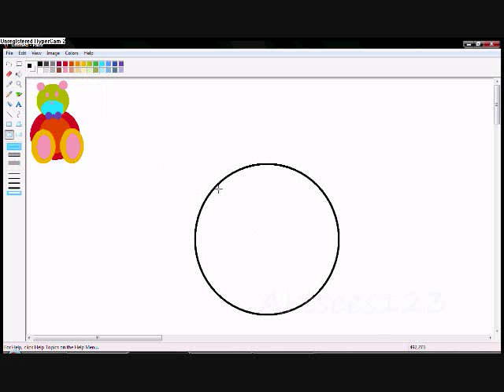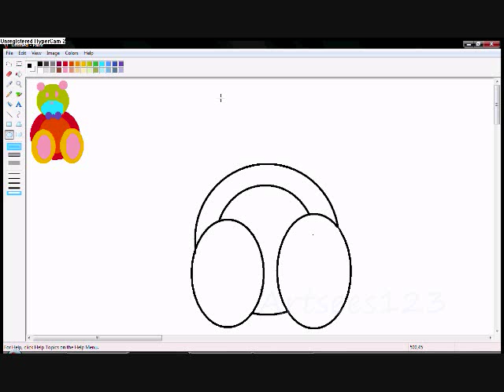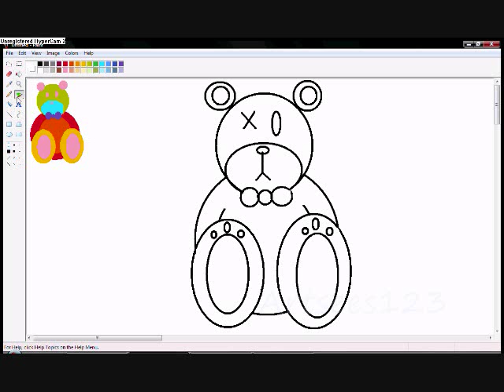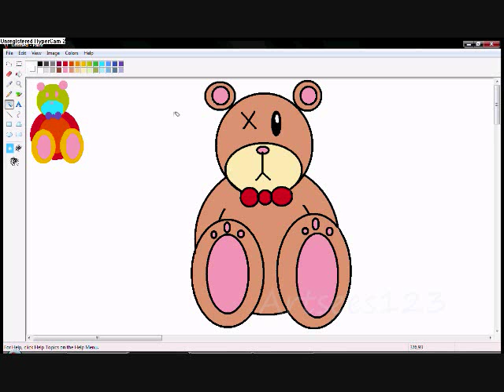Learn to Draw: Adorable Teddy Bear in 3 minutes!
teddy bear adorable sad bunny cute easy baby einstein learn to draw beginners jonas brother miley cyrus hannah montana drawing art fun tokio hotel harry potter twilight children short ms paint pain cool sweet animal teddy bear cupcakesbunny cute easy baby einstein learn to draw beginners jonas brother miley cyrus hannah montana drawing art fun tokio hotel harry potter twilight children short ms paint pain cool sweet animal teddy bear cupcakes